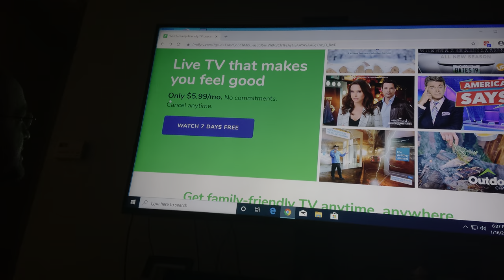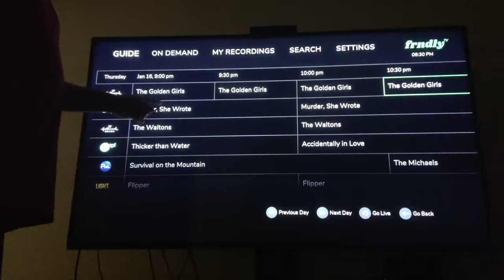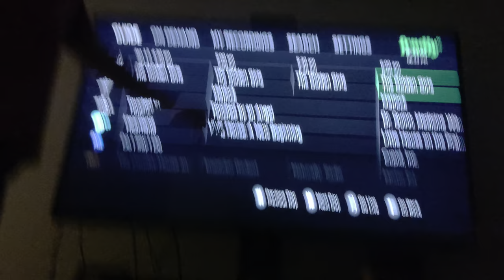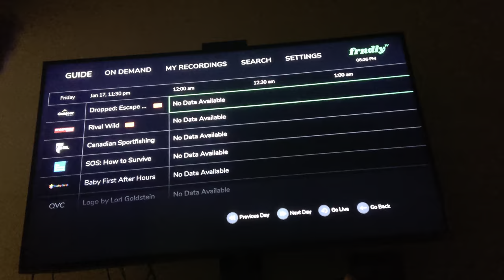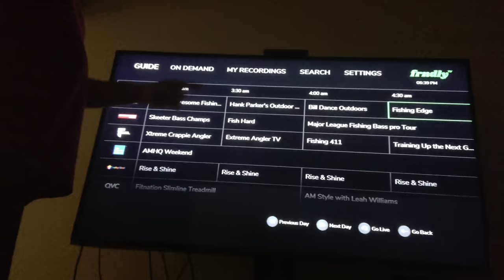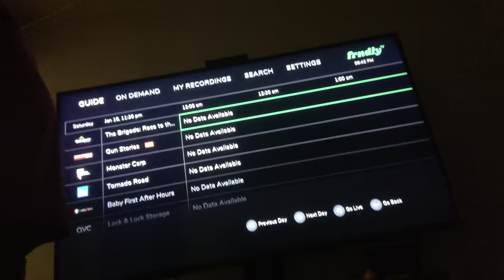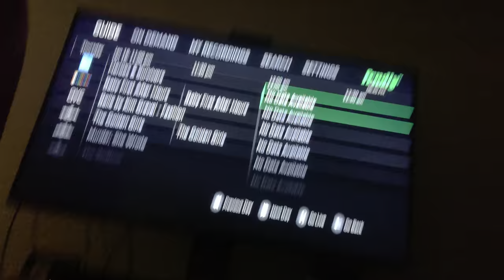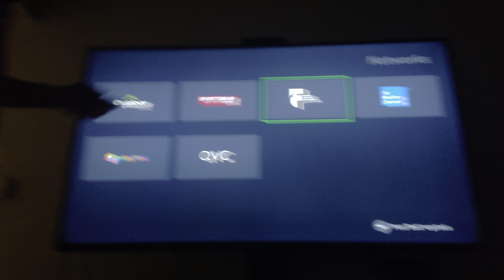Frndly tv app review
Reviewing the frndly tv app getting lost because I'm drunk and just simply loving great content

 I need to stop making drunkin  videos 😉

Curiositystream is now on frndly tv!!!

The channel list is as follows:
Hallmark channel
Hallmark movie & mysteries
Hallmark drama
Uptv
PixL
Light tv
Gameshow
Outdoors channel
Sportsman channel
World fishing network
The weather channel
Baby first
QVC

quick update
curiositystream is now on frndly tv as well as a few others

If you have any questions, put them in the comments, peace.